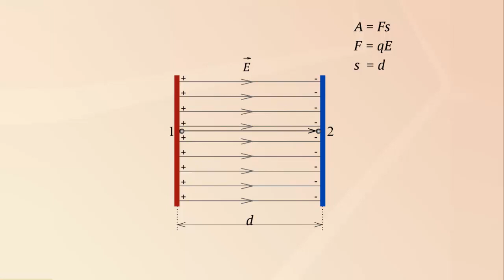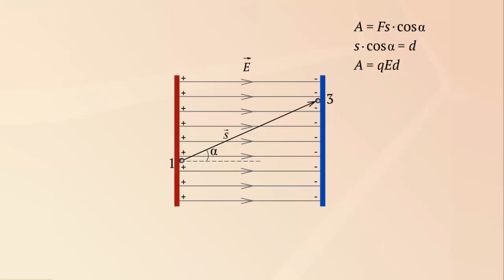Работа электростатического поля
Работа электростатического поля. Физика 10 класс